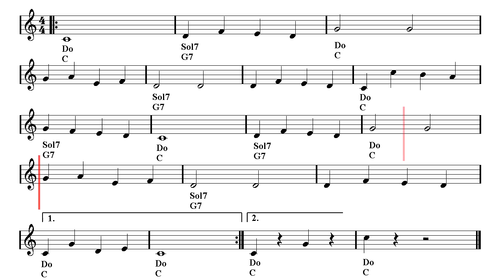Violin & Guitar Duet - Can can - Jacques Offenbach (Sheet music - Guitar chords)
First part: Violin and guitar duet - Second part: Play Along.